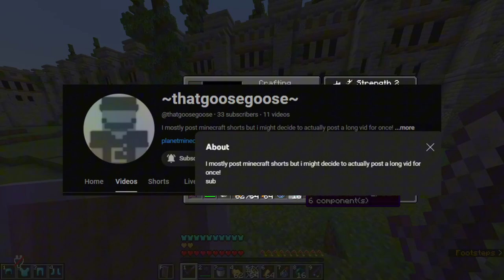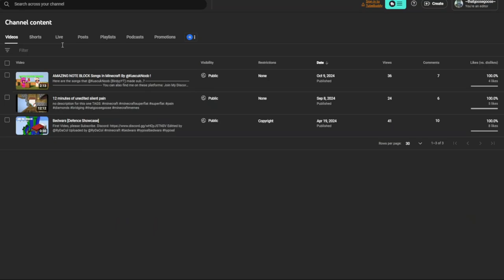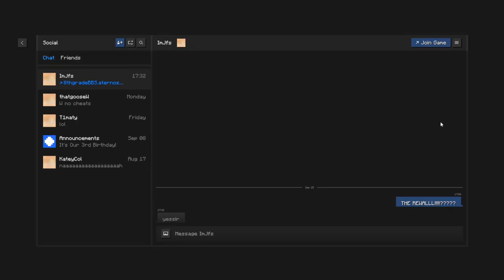I worked for @thatgoosegoose He's a Fraud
Let's see if anybody responds to these insane allegation!!

Timestamps:

0:00 Intro
0:25 Point 1 - Chill Stream to Relax to
0:50 Point 2 - 12 Minutes of Unedited Silent Pain
1:33 Point 3 - Bio / Info
2:12 Pont 4 - The Sweatshop
2:37 Water Break
3:17 Point 4 - Part 2
3:50 Point 5
4:53 Chapter 6 - The End.. or is it?